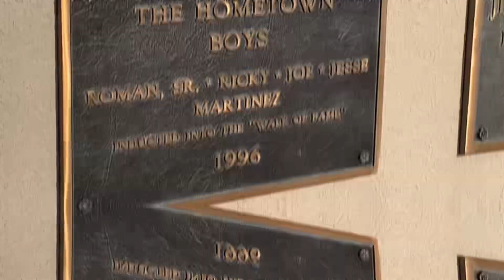Went to see buddy holly